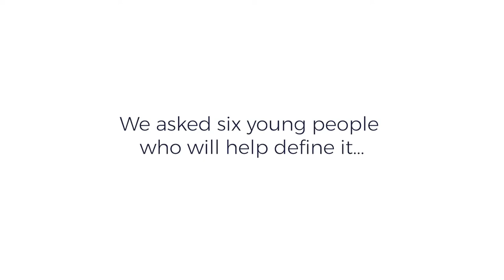100 years moving forward – The future of business by the generation who will shape it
It is 100 years since the passing of the Sex Disqualification (Removal) Act 1919, the piece of legislation that enabled women in England to become lawyers. Since then the legal profession – and business in general – has become more inclusive. Moving forward, there is still a long way to go. This project brings together insights from across the diversity spectrum to consider what business needs to change over the next 100 years if it is to truly reflect society at large.